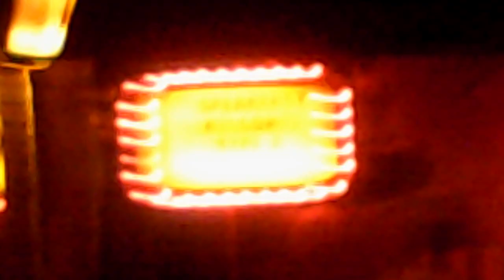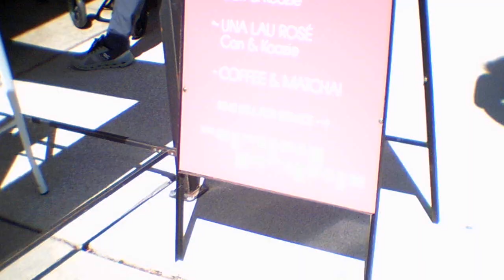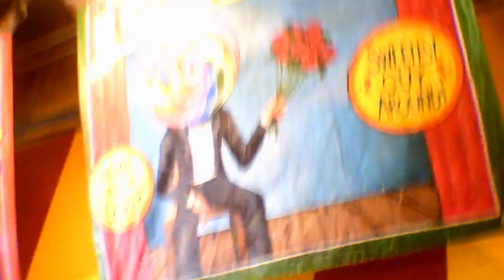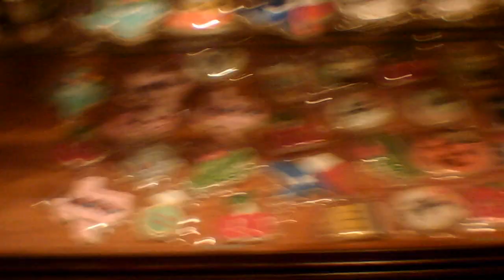Austin Weekend Vlog!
Hey friends!
I'm back with another chaotic little vlog!
This time my roommate Sydnee and I traverse Austin. We had a fun little weekend and decided to take some videos on my childhood video camera.
I think it's a cute little video and I like the old tech vibes.

(It’s all super soft, cute, and high quality stuff. And teespring has a 100% satisfaction guarantee, if you’d like to support me or if you just like the design, please check it out! :)

AlrightyRoo, I’m Bella Boo, and I’ll see you later

Intro&Outro song ~ September, by Earth, Wind & Fire

(Have a coke float for making it this far :)